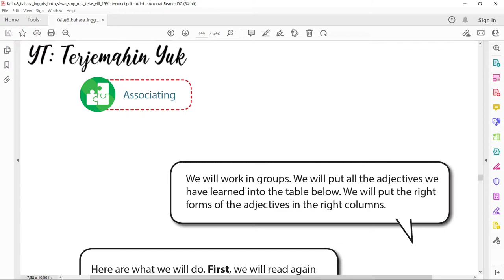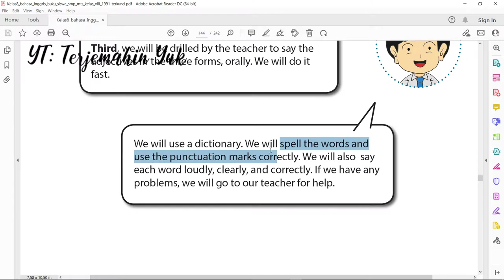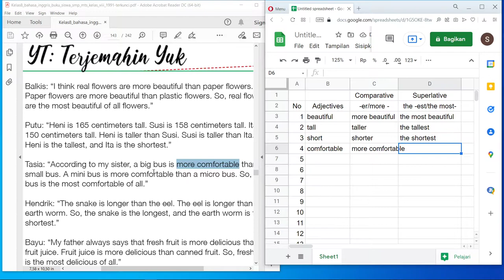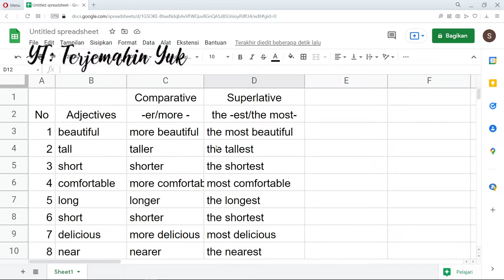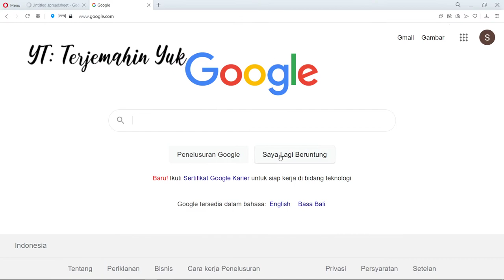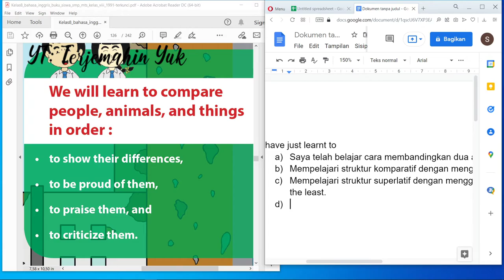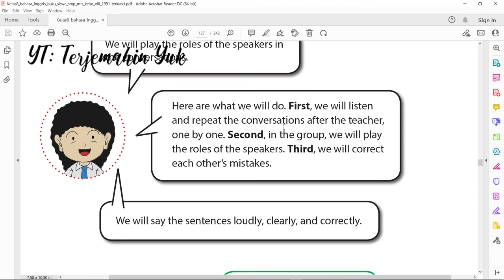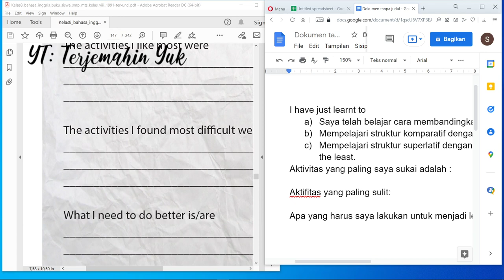Terjemahan Buku Bahasa Inggris SMP Kelas 8 halaman 137-140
Menjawab tugas yang diberikan oleh buku pada halaman 138. Tugasnya adalah mengisi tabel yang telah diberikan dan diisi dengan adjective, comparative dan superlative yang bersumber dari halaman 136.
Pada halaman 140 kita mengisi jurnal sebagai tanda akhir dari pembelajaran bab 9, Bigger is Not Always Better.